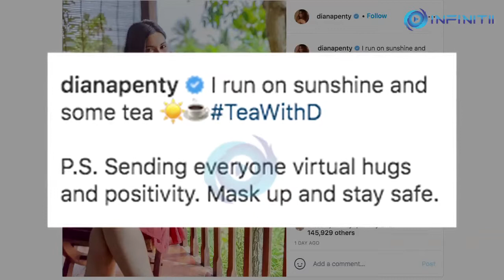Diana Penty runs on sunshine and some tea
Actress Diana Penty has said in an Instagram post that she runs on sunshine and tea. She also advised her fans and followers to wear the mask and stay safe during the second wave of COVID19 pandemic.

In the picture, Diana is seen posing for the camera while sitting on a chair and enjoying a cup of tea. Alongside the photograph she wrote:
“I run on sunshine and some tea

P.S. Sending everyone virtual hugs and positivity. Mask up and stay safe.”

On the professional front, Diana will next be seen onscreen in Kunal Deshmukh’s romantic drama film ‘Shiddat: Journey Beyond Love’. The cast also includes Radhika Madan, Sunny Kaushal, Mohit Raina and Sikander Kher. The film was slated to release in September 2020 but has now been indefinitely postponed due to the pandemic.

Diana is also gearing up for her debut Malayalam film titled ‘Salute’. She will share the screen space with Dulquer Salmaan. The action-thriller is being directed by Rosshan Andrrews and produced by Dulquer Salmaan under his banner Wayfarer Films. Dulquer will portray the character of a police officer in the film.